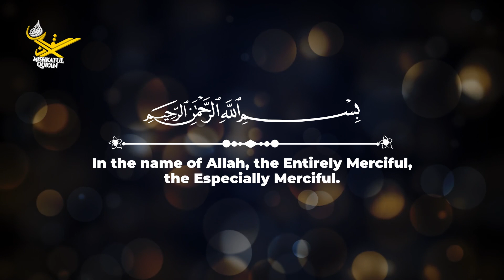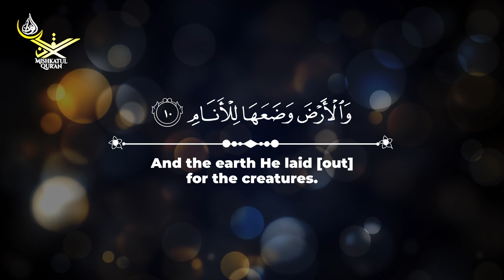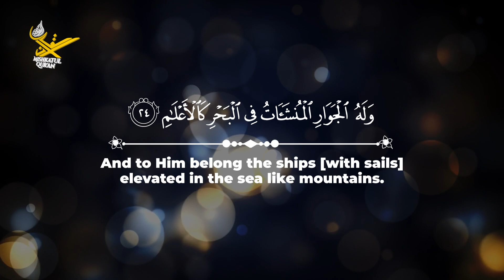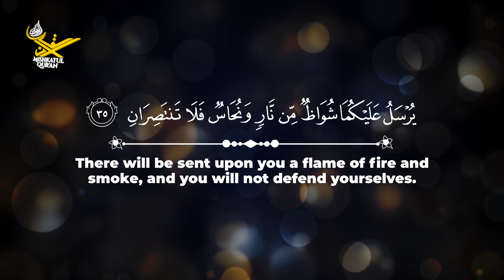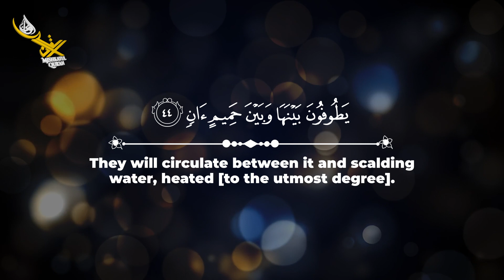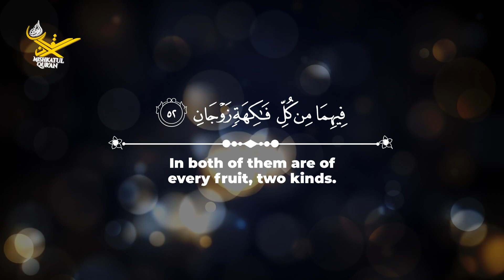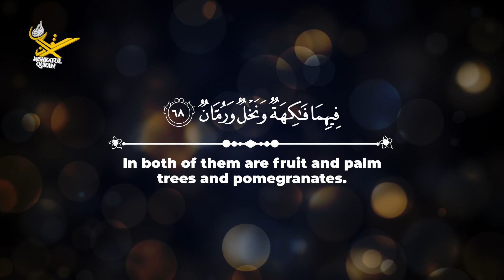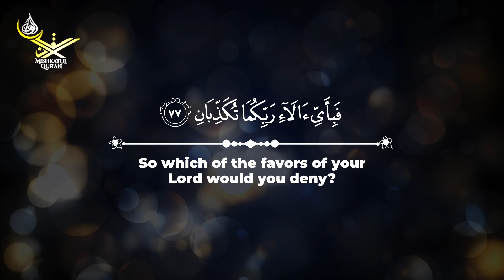World's Most beautiful recitation of Surah Ar-Rahman (سورة الرحمن) | Mishkatul Quran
**Copyright Statement:**
- All the content created by our channel is under our exclusive license.
- The audio is a product of our in-house studio.
- Copyright protection extends to all audio, video, and image materials.
- Components utilized in this video have been licensed from Shutterstock, Envato Elements, Artgrid, and Storyblocks, and subsequently edited by us.
- Unauthorized usage or redistribution of our content is prohibited without obtaining prior permission from us.